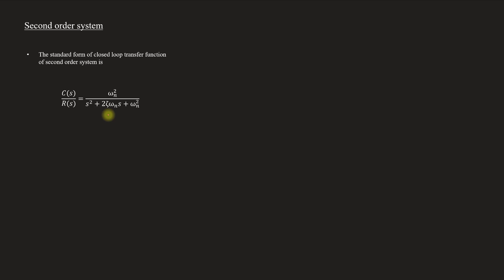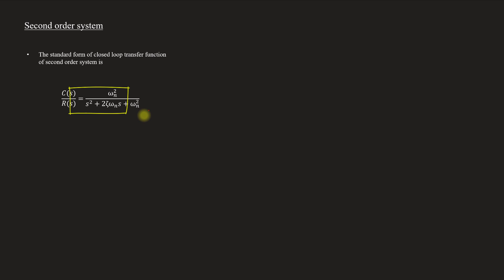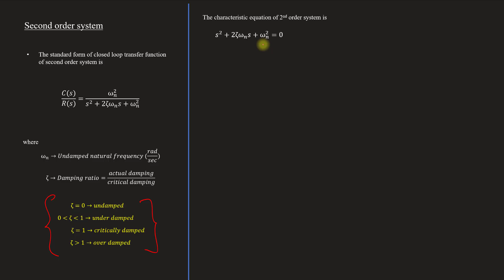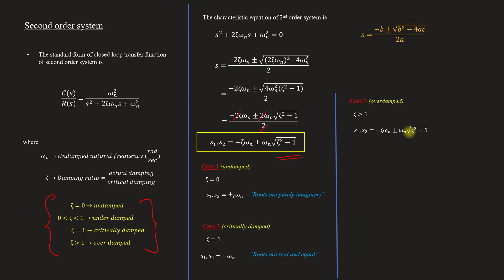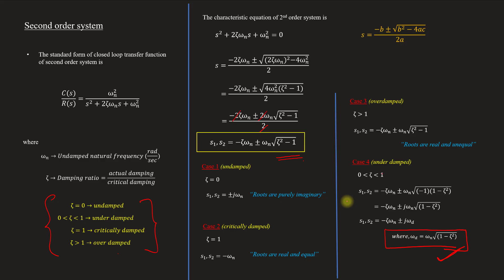Introduction to Second order system | Control system - Module 2 | Lect 30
Lecture 30
Topics covered
Introduction to second order system
    Standard equation of second order system
   Damping ratio zeta
   four cases of zeta